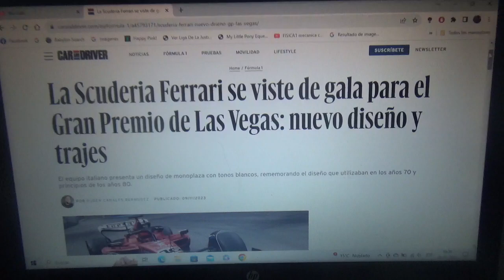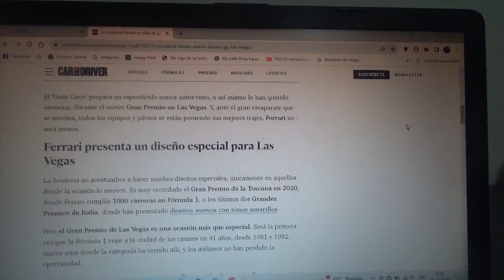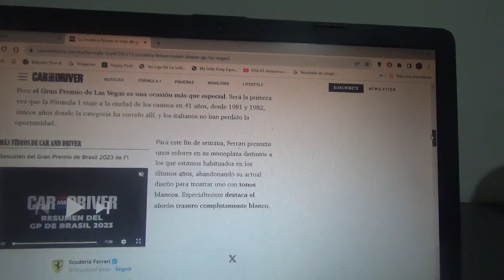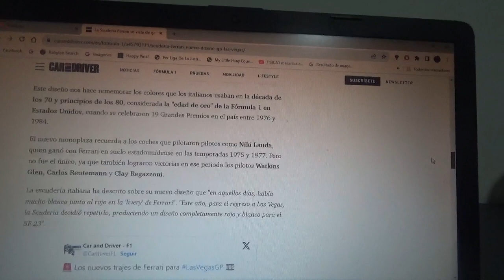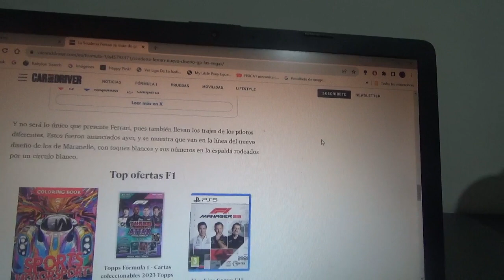Scuderia Ferrari se vestirá de gala para el GP de Las Vegas de F1 2023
En el conjunto con cuartel general domiciliado en Maranello planean un nuevo diseño de rojo y blanco en sus coches y en los uniformes de sus pilotos